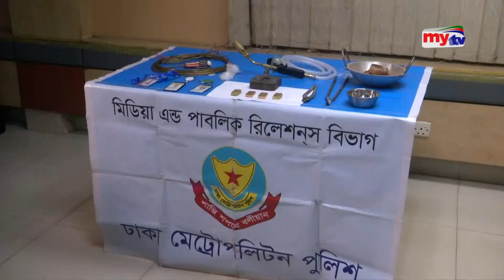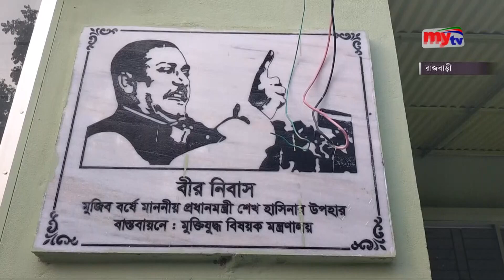Bangla News Update | 2.30 PM | 234 Oct 2022 | Mytv News